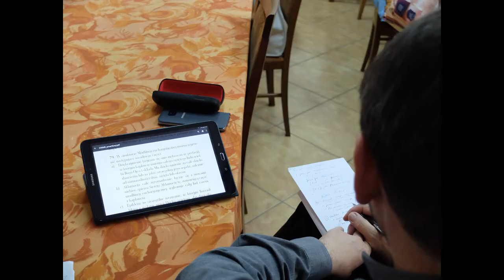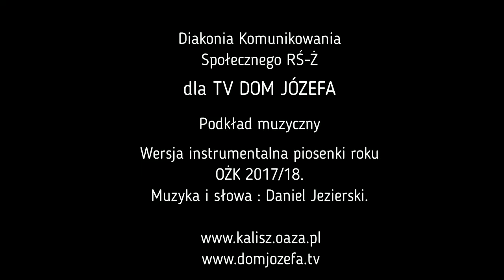Trwają rekolekcje oazowe dla dorosłych w Mikorzynie.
Od 27 czerwca do 13 lipca w Mikorzynie odbywają się rekolekcje oazowe dla dorosłych.
Prawdziwy Exodus (temat rekolekcji II stopnia), który przeżywają uczestnicy tych rekolekcji, jest czasem wyjścia  miedzy innymi z własnych ograniczeń i otwarciem się na działanie Boga! Kilkanaście osób przeznaczyło 2 tyg. swojego czasu, urlopu na spotkanie z Bogiem i z drugim człowiekiem. Duch Święty umacnia tych, którzy chcą iść za Jezusem!